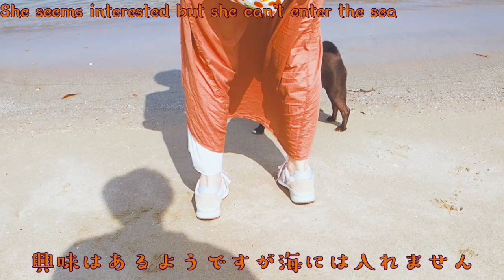海を満喫しながらも波に怯える黒パグなる。A black pug that is frightened by the waves while enjoying the sea.【パグ、pug】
黒パグなる♀１歳と暮らしています。朝の海へお散歩に行ってきました。
動画にしていない可愛い日常の様子もupしています♪

　オープニングを描いて頂いた　らーはー さんです
Instagram　Instagram.com/rahacha